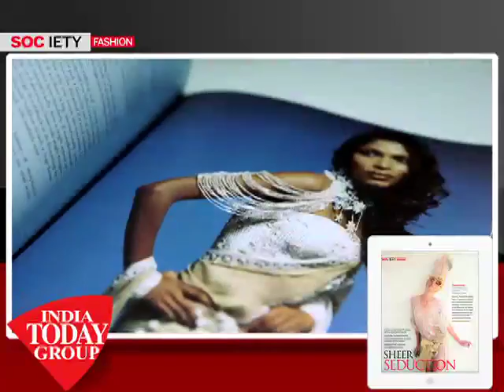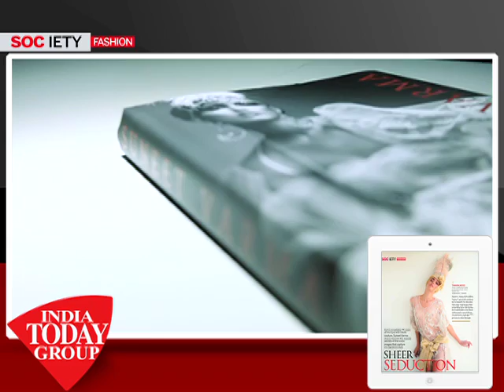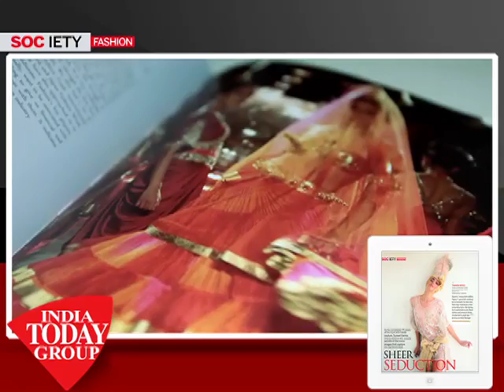Fashion designer Suneet Varma on his famous creations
Suneet Varma once wished to be a sculptor, and he would have probably made a fine one, considering that the golden breasts of Venus he moulded for a Greek-inspired 1992 collection are still remembered by the fashion world.